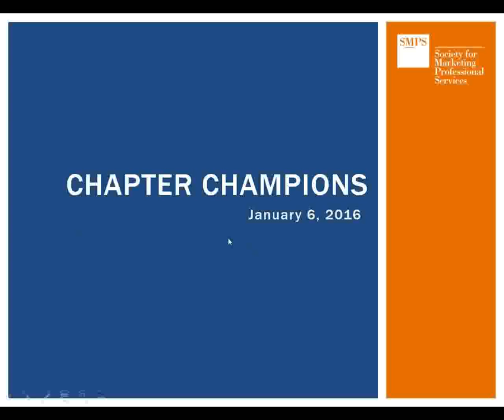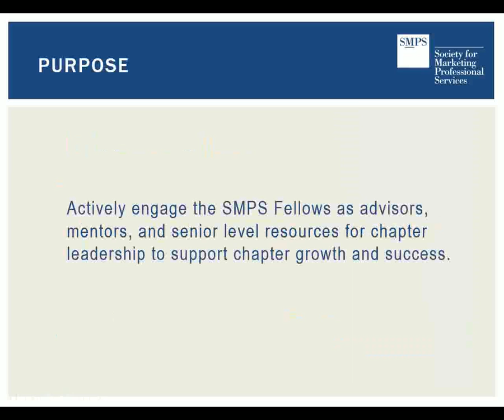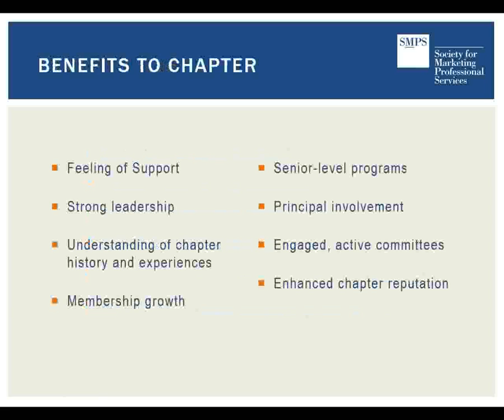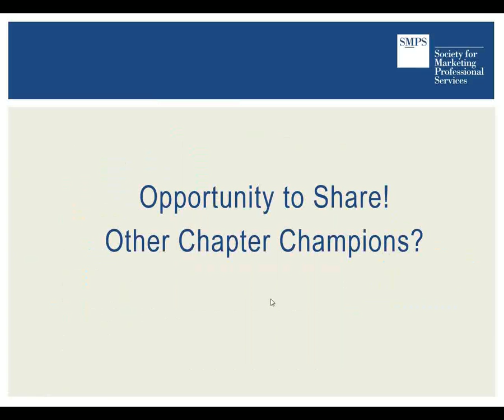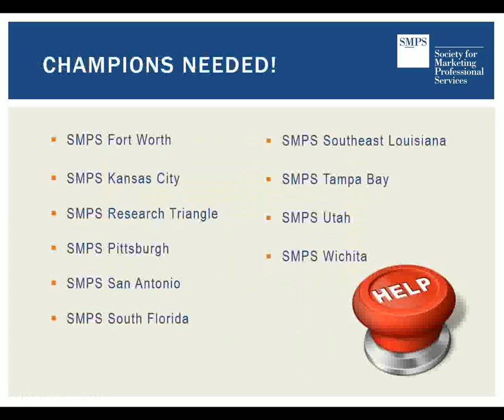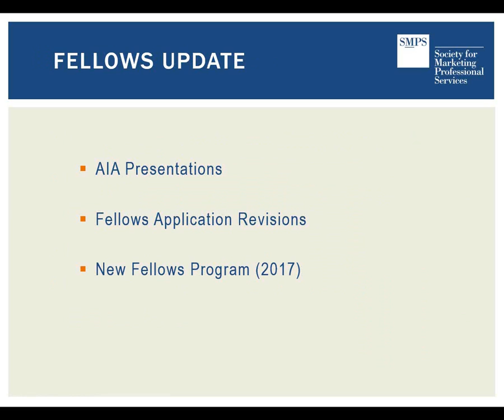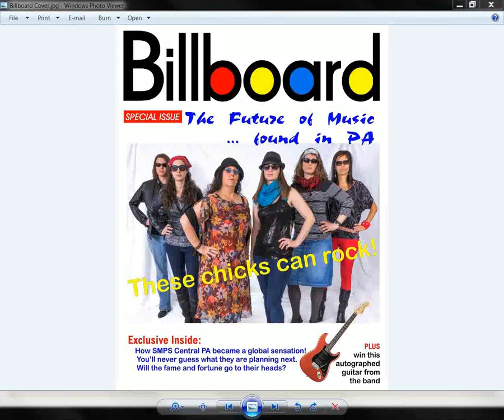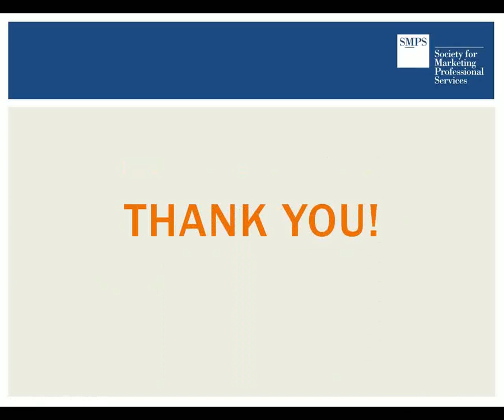SMPS Chapter Champions Webinar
Webinar for Chapter Champions (Fellows) about engaging their chapter, providing support to chapter volunteers/leadership, serving as a mentor/advisor.